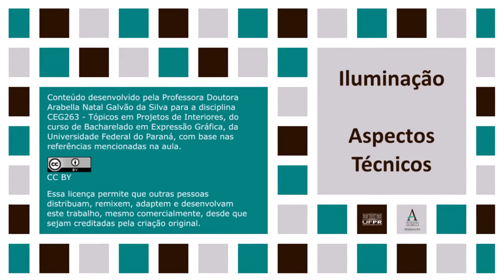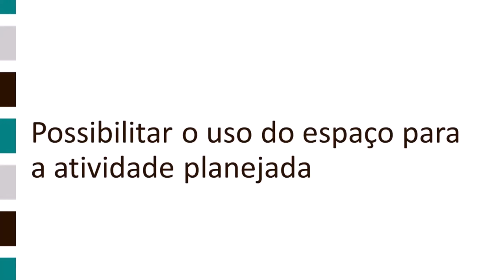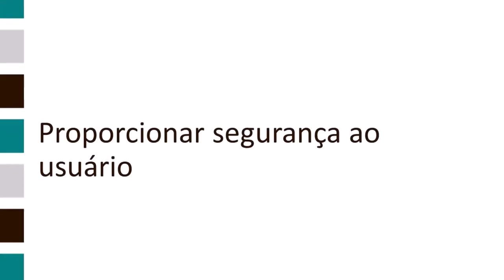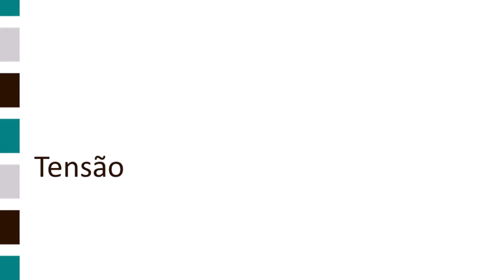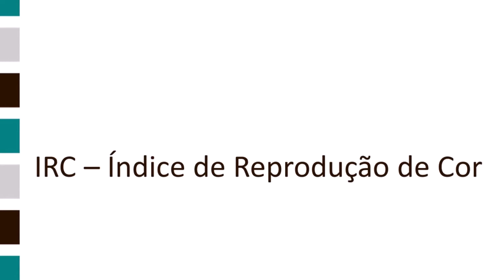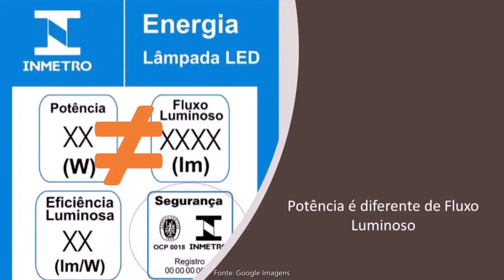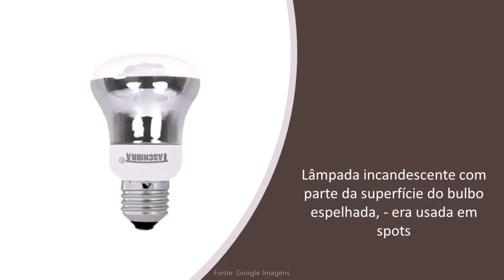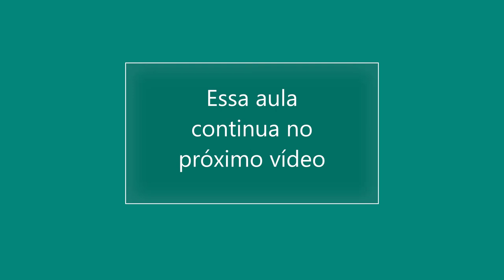Iluminação: Aspectos Técnicos - parte 1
Essa aula trata de aspectos técnicos do conteúdo sobre iluminação. Nesse primeiro vídeo apresentamos os quesitos para uma boa iluminação artificial, as unidades de medida básicas e começamos a falar sobre as 3 gerações de lâmpadas, apresentando a lâmpada incandescente.

Observação sobre as imagens usadas no vídeo:
As imagens utilizadas no vídeo foram obtidas na internet e não estão citadas suas fontes exatas. Foram citados os bancos das quais foram retiradas, pois o tempo disponível para preparação da aula foi restrito, haja vista que foi realizada no contexto do Ensino Remoto Emergencial motivado pela pandemia de COVID-19.

REFERÊNCIAS
ADABO, Gabrielle. Você sabe escolher lâmpadas? Parte 1 – Tipos de Lâmpadas. 24 set. 2019. International Energy Initiative Brasil – IEI Brasil. Acesso em: 11 fev. 2021.

SILVA, Mauri Luiz da. Iluminação. Simplificando o projeto. Rio de Janeiro: Ciência Moderna, 2009.

STELLA. Índice de Reprodução de Cor. Blog da Stella.04 out. 2020. Acesso em: 10 fev. 2021.

VIANNA, Nelson S.; GONÇALVES, Joana C. S. Iluminação e arquitetura. 3ed. São Paulo: Geros, 2001.